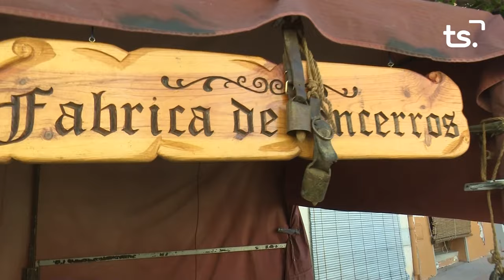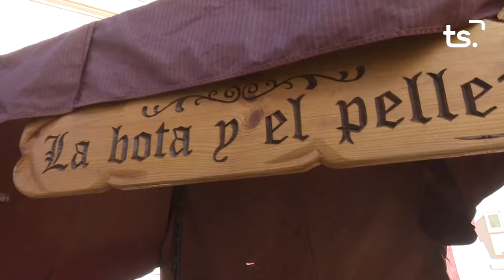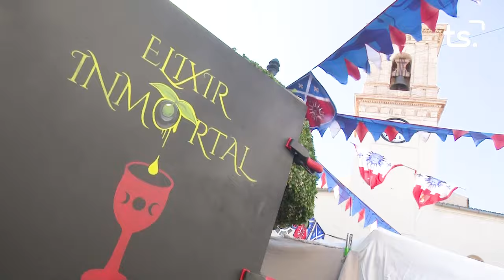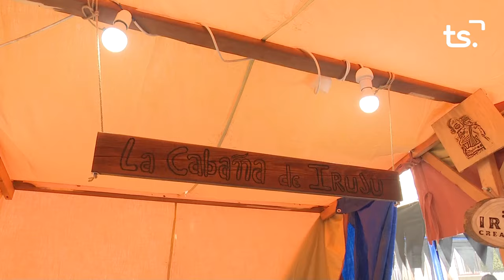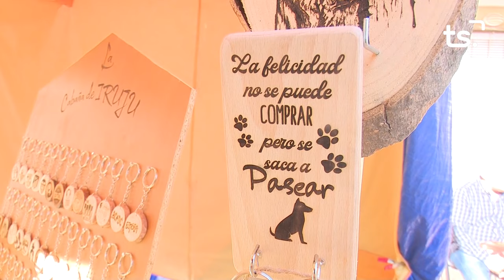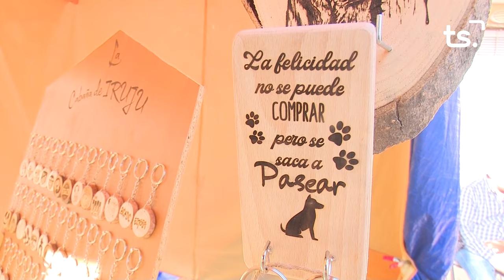2023 12 01 FIRA SANT ANDREU